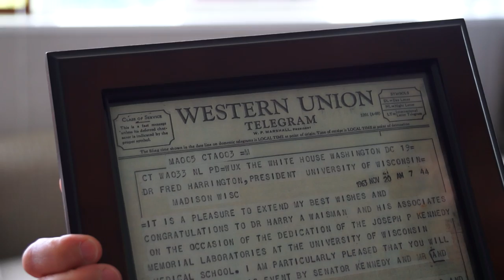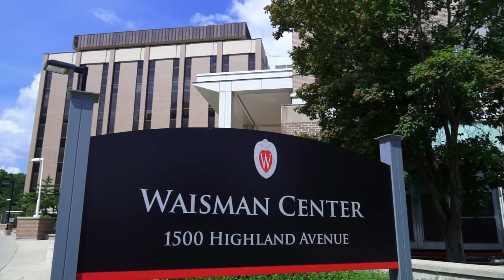John F. Kennedy's Telegram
(Special thanks to the Waisman Center for the photos of Ted Kennedy, Sargent Shriver, Governor Reynolds, and Dr. Harry Waisman)
Just two days before his assassination,  President John F. Kennedy sends a congratulatory telegraph to UW-Madison Doctor Harry Waisman about the new research laboratories here on campus.